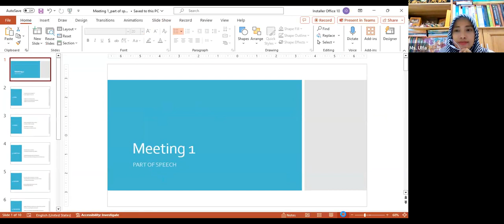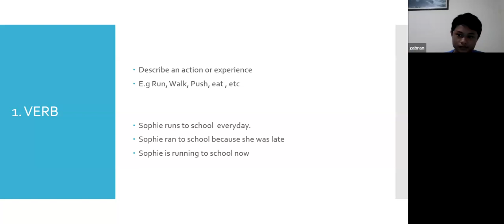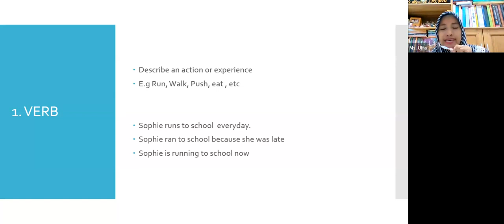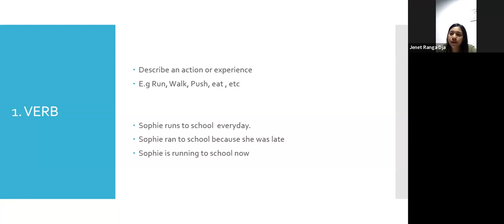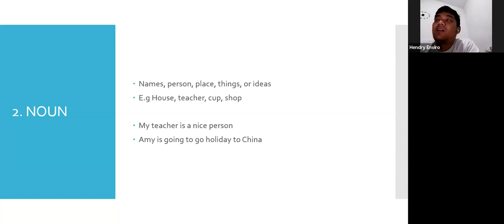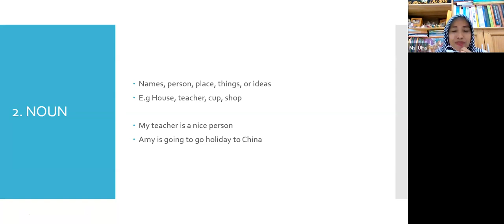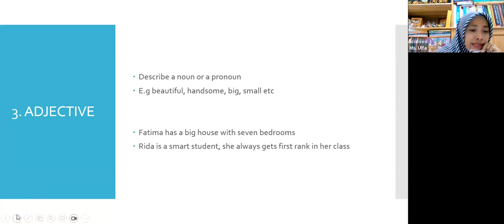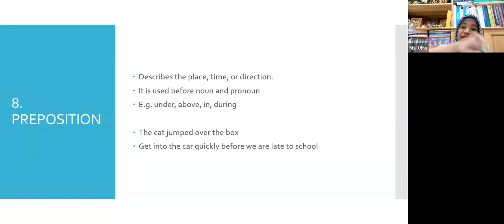Kursus Bahasa Inggris Basic - Pertemuan 1